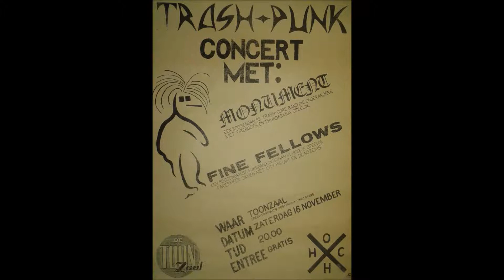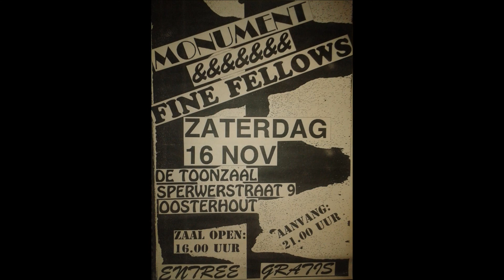Fine Fellows (live) Toonzaal Oosterhout Netherlands 16-11-1991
Fine Fellows: Peter, vocals and bass. Sven, guitar and vocals. Gert-Jan Jo, guitar and vocals. Gert-Jan Pe, drums.

1. Chip Control 0:00
2. Discrimination 2:03
3. I Hate Disco! 5:36
4. Sieg What? 7:18
5. I Love You 9:12
6. Too Many Casualties 11:36
7. It's Driving Me Crazy 14:54
8. We Don't Understand 16:09
9. Don't Care 18:34
10. Dallas 20:28
11. Down 23:46
12. Rot in Hell 25:59
13. Car War 29:12
14. Blitzkrieg Doom 31:32
15. Beatrix 34:12
16. For You 35:24
17. Violence Sucks 38:47
18. Waste Life 40:27 (Stefan from Monument also on vocals)

Dutch Punk